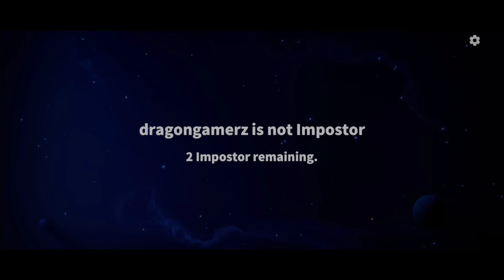NEW ROLE BOUNTY SWAPPER IS SUPER POWERFUL 😍😍 || DEMON KING GAMING || SUPER SUS || DKG